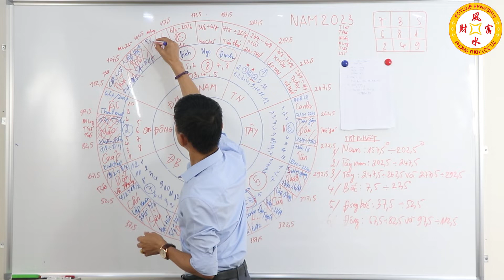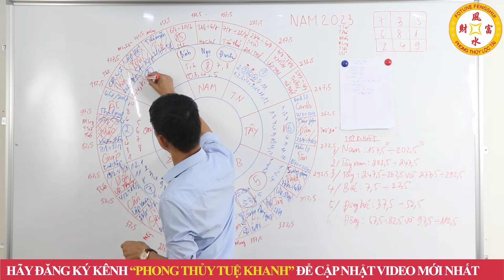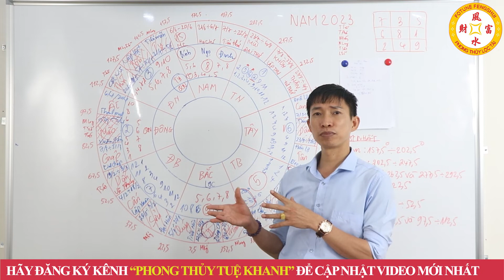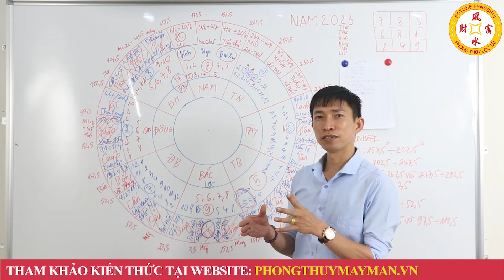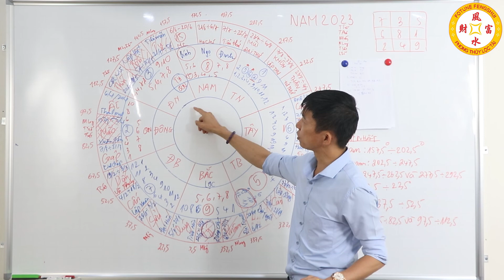Làm Nhà Năm 2023 Cứ Xây Nhà Hướng ĐÔNG NAM Chắc Chắn Được HƯỞNG LỘC TRỜI BAN, Tiền Vào Như Lũ